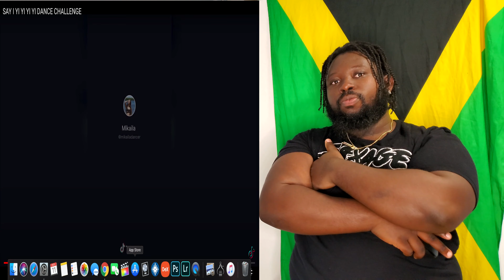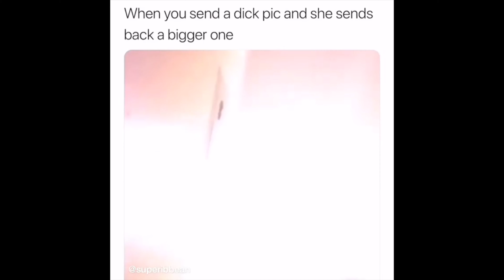SAY I YI YI YI YI DANCE CHALLENGE || REACTION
THE YING YANG TWINS MADE THIS SONG YEARS AGO AND IT HAS RESURFACED WITH TIK TOK THIS ONE IS FOR THE BOYS YET AGAIN SO SHARE THIS WITH YOUR FRIENDS AND LETS ALL HAVE A TAD BIT OF FUN!!!

EVERYTHING DONE ON THIS CHANNEL WILL ALWAYS MAKE YOU SMILE LAUGH OR EVEN TEACH YOU SOME NEW INFORMATION!